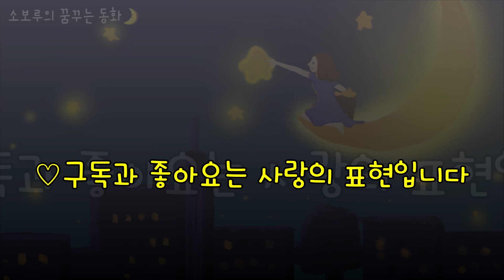[소보루TV] 7화 예수님의 말씀- 성경동화/수면동화/구연동화/ASMR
잠자리동화 잘때_듣는동화 이야기 성경

지친 하루의 마무리를 위해 잠자리에서 듣는 구연동화,   7화 예수님의 말씀 편을 준비했답니다.

여러분들의 오늘 하루는 어땠나요? 반복되는 고된 하루에 지치거나 힘이 들진 않았나요?

다음시간에 또 만나요~